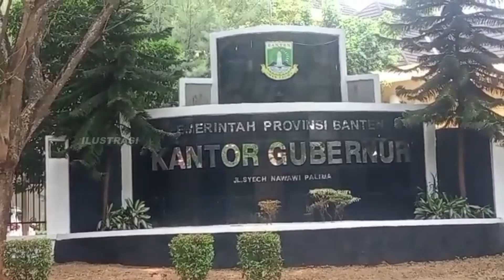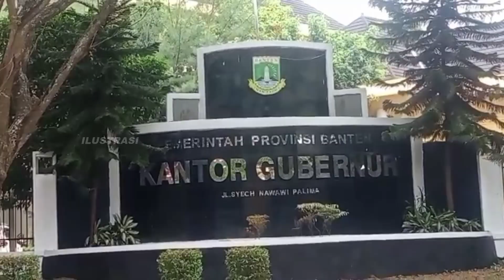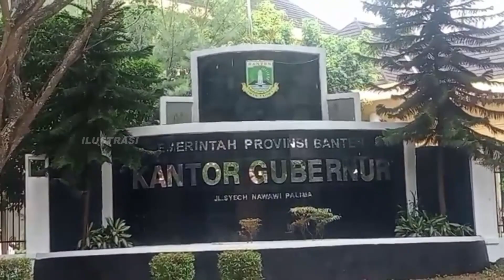Pejabat Rangkap Jabatan di Pemprov Banten Semakin Bertambah